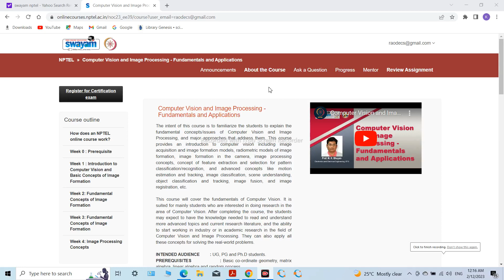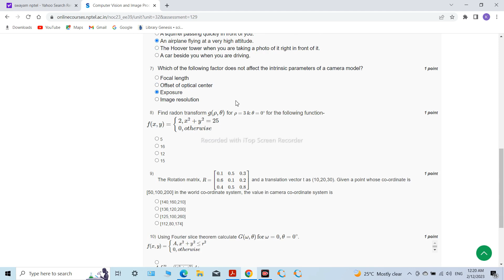Computer Vision and Image Processing - Fundamentals and Applications | NPTEL|Week 3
Computer Vision and Image Processing - Fundamentals and Applications
The intent of this course is to familiarize the students to explain the fundamental concepts/issues of Computer Vision and Image Processing, and major approaches that address them. This course provides an introduction to computer vision including image acquisition and image formation models, radiometric models of image formation, image formation in the camera, image processing concepts, concept of feature extraction and selection for pattern classification/recognition, and advanced concepts like motion estimation and tracking, image classification, scene understanding, object classification and tracking, image fusion, and image registration, etc.

This course will cover the fundamentals of Computer Vision. It is suited for mainly students who are interested in doing research in the area of Computer Vision. After completing the course, the students may expect to have the knowledge needed to read and understand more advanced topics and current research literature, and the ability to start working in industry or in academic research in the field of Computer Vision and Image Processing. They can also apply all these concepts for solving the real-world problems.

INTENDED AUDIENCE         : UG, PG and Ph.D students.
PREREQUISITES                 : Basic co-ordinate geometry, matrix algebra, linear algebra and random process.
INDUSTRIES  SUPPORT     : The software industries that develop computer visions apps would be benefitted from this course.